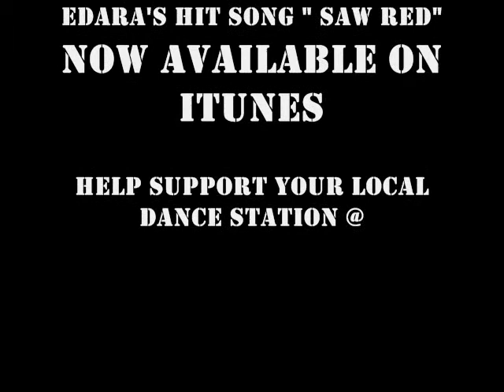Edara @ C89.5fm's Listener Appreciation Party 3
Club Heaven, Seattle, WA.

Request personally made by C89.5fm/ Edara.